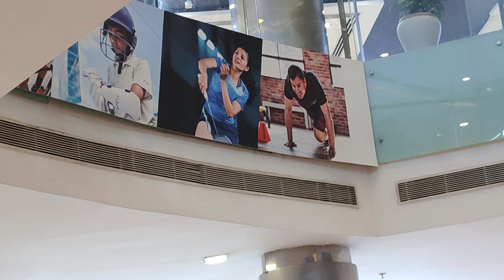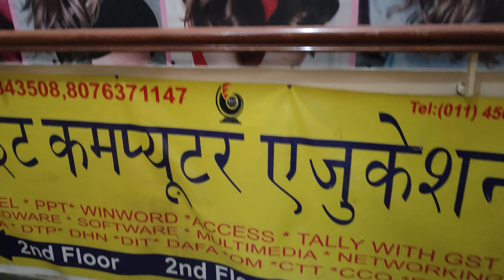Bought this Rain Liner for Riding Jacket from DECATHLON | Trip bhi Postpone hogyi 🙃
I upload daily vlogs to this channel, so please do subscribe to my channel and if you enjoyed this video please hit the like button and share video with your family and friends.
Thankyou 😊
After returning from my trip, I found that my jacket was completely wet because of the rain!

If you're planning a trip and wondering if it's worth it to buy a rain liner, I urge you to watch this video and decide for yourself. I think you'll see that buying a rain liner is definitely worth it in the long run!